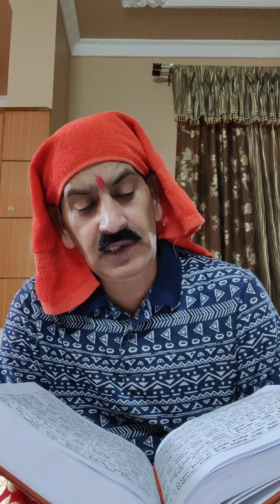ramayana ramcharitmanas episode118 ramayana_holybook jaishriram#